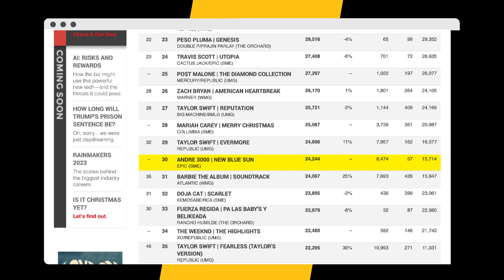Andre 3000’s Flute Album Outsold All of These Artists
Timecodes:
0:00 - Intro
0:20 - Buckwild Praises "New Blue Sun" On Instagram
1:03 - Drake's "For All The Dogs" Tops Billboard Charts
1:38 - Andre 3000 Announces New Album Release
2:20 - Outro

André 3000 has received his flowers from legendary producer Buckwild over the success of his new album New Blue Sun.

On Monday (November 27), the Bronx native took to Instagram where he showed 3 Stacks some love after his debut solo project raked in over 24,000 in first-week album sales, outperforming recent releases from fellow rap greats like Nas and Lil Wayne.

Script Written By: Ruth Hawkins
Video Edit: Alex Vasallo